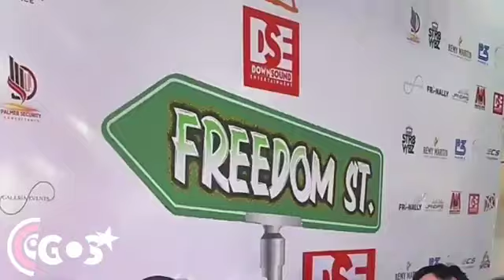Vybz Kartel Press Conference Live Questions Asked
Vybz Kartel freedomstreet press conference and media launch for str8vybz rum earlier today.